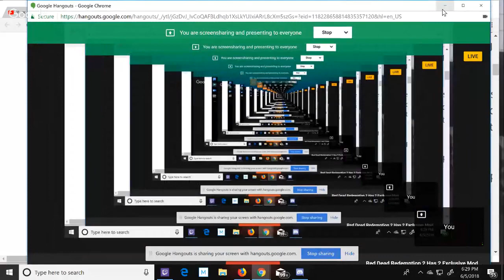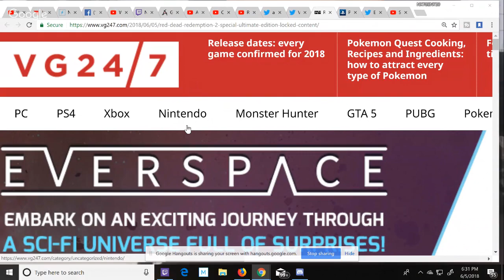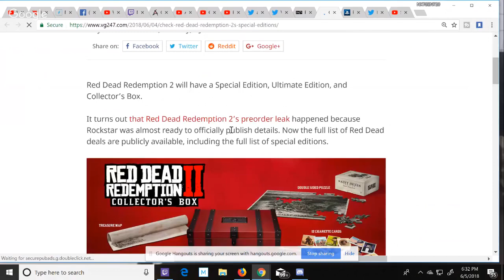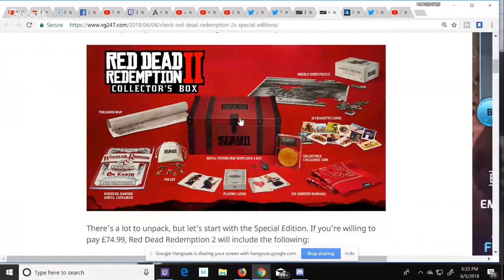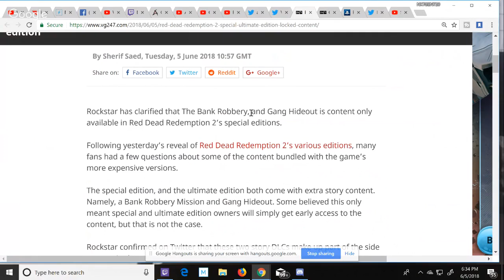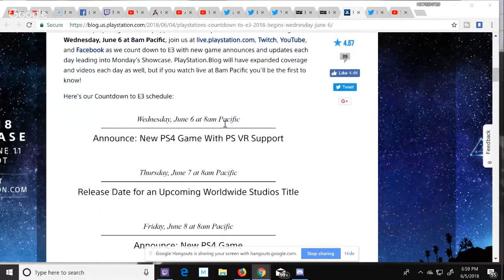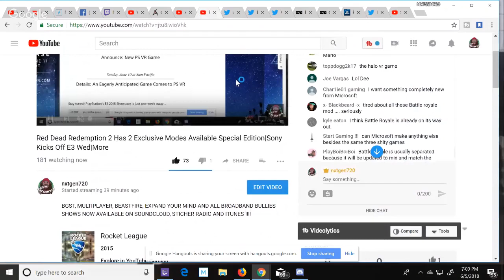Red Dead Redemption 2 Has 2 Exclusive Modes Available Special Edition|Sony Kicks Off E3 Wed|More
BGST, MULTIPLAYER, BEASTFIRE, EXPAND YOUR MIND AND ALL BROADBAND BULLIES SHOWS NOW AVAILABLE ON SOUNDCLOUD, STICHER RADIO AND ITUNES !

XBL Gamertag- ZAIRE
PSN- ZAIRE